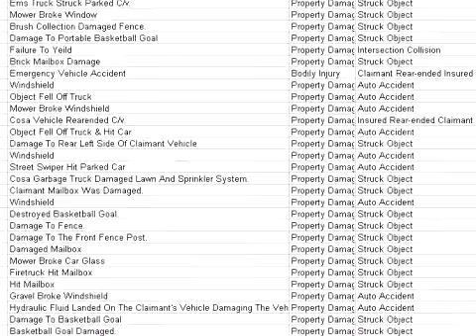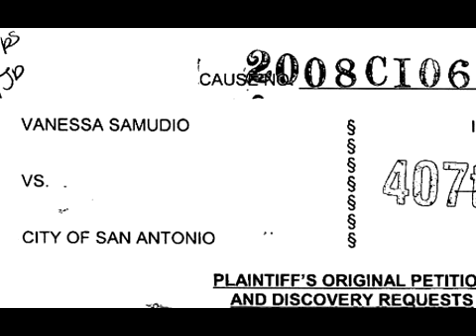How Texas law protects cities from lawsuits, insurance claims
What happens when a city vehicle hits you and you sue? In many cases, not much. Texas law protects cities but shortchanges some victims. Check out our interactive database of every insurance claim filed against the city of San Antonio